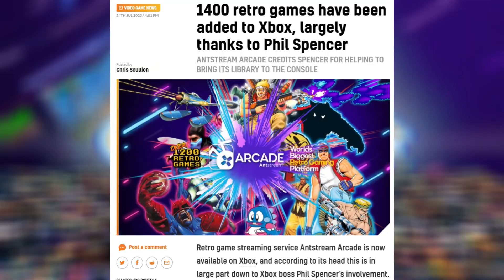Street Fighter 6 Patch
Street Fighter 6 gets a huge patch. I also discuss the gameplay preview of Armored Core 6, and Antstream Arcade being available on Xbox.

Timestamps:
00:00 Intro
00:05 Antstream Arcade Xbox Released
00:19 Armored Core 6 Gameplay Preview
00:34 Street Fighter 6 Patch

Mithrie